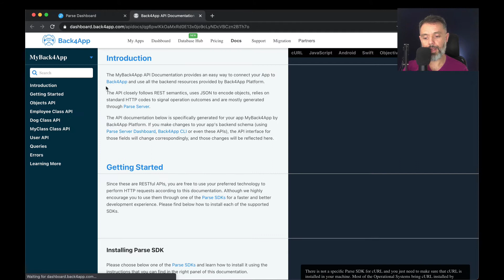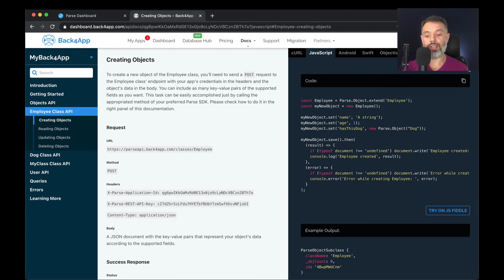API Reference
Learn more about the API Reference and how it can save you some time when building your CRUD code.